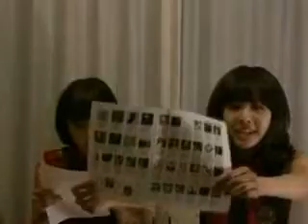第72回_バニビうらビ_4/5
100112放送分
北欧の風にのってやってきた(という設定の)女の子ユニット
バニラビーンズです！
皆さん、ぜひマイミクになって応援して下さい！！
それではこれから末永くよろしくお願いします！